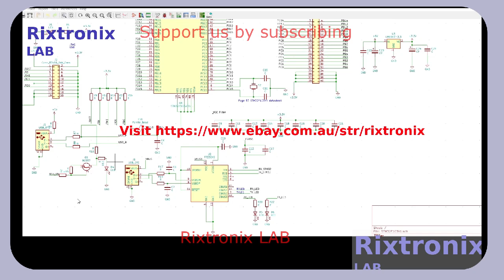STM32F103VCT6 Dev PCB Kicad P233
SMBJ12A TVS Diode 14V 30.2A DO214 5Pcs
STM32F401 Dev.Board Black Small Footprint 1Pc
Atmega328 DIP 28 MCU 1Pc
STM32F411 Dev.Board Black Small Footprint 1Pc
L7809 9V Linear Regulator TO-220 5Pcs
L7810 10V Linear Regulator TO-220 5Pcs
Microchip 16F877A 40DIP MCU 1Pc
L7915CV TO-220 -15 Linear Regulator 2Pcs
J201 TO-92 N-FET Low Level Audio-G.Purpose 5Pcs
Desktop PC Power Switch SW-ON 2Pcs
3D Printer Hot End nozzle 1.0mm ,1.75mm filament , brass 2Pcs
Super Capacitor 15F 5.5V 1Pc
Magnifying Glass Hardware Debug 40X 1Pc
ATMEL EEPROM SPI 93C46 5Pcs
XR2206CP DIP16 2Pcs
Handle Bar Tape Blue-Army-Soft 1Pair
FM Receiver Transmiter Module DIY Kit 1Pcs
Digital Clock Kit 2.54cm Digit STC15F204EA MCU 1Pc
Resistor 300R 0.25W 10Pcs
Resistor 1R2 0.25W 10Pcs
RED LED Transparent 5Pcs
OV7670 VGA CAMERA Sensor I2C 1Pc
LM2576 Step Down Regulator 3A 4-40V TO-220 5Pcs
L7824CV 24V Linear Regulator 1A TO-220 5Pcs
ATX Power Supply Adaptor to 5V,12V,3.3V,-12V,fuse LED-1Pc
2SD1088 TO-220 NPN Darlington Transistor Vc=250V Ic=6A 5Pcs
ST L7808CV TO-220 Linear 8V 1A Regulator 5Pcs
ST L7806CV TO-220 Linear 6V 1A Regulator 5Pcs
L7905CV TO-220 -5V Linear Regulator 2Pcs
L7906CV TO-220 -6V Linear Regulator 2Pcs
L7909CV TO-220 -9V Linear Regulator 2Pcs
L7924CV TO-220 -24V Linear Regulator 2Pcs
L7908CV TO-220 -8V Linear Regulator 2Pcs